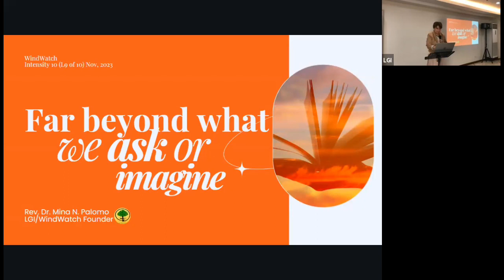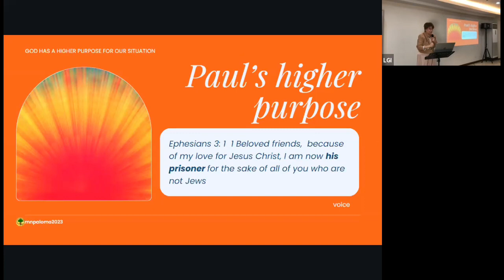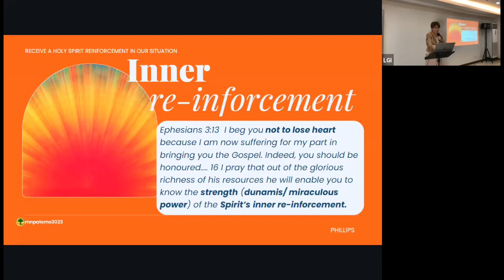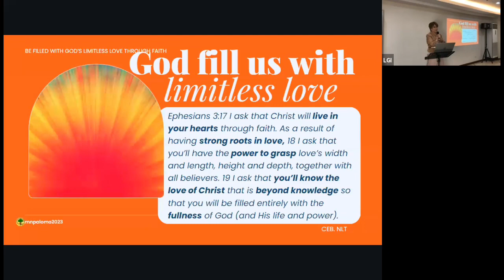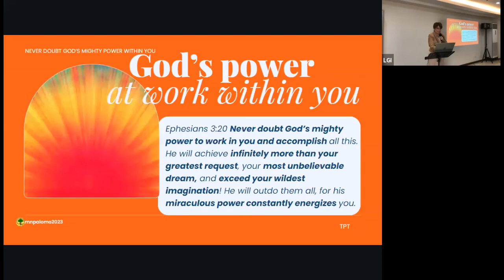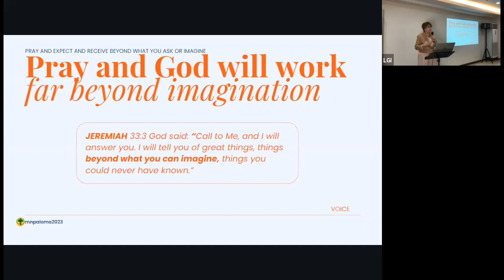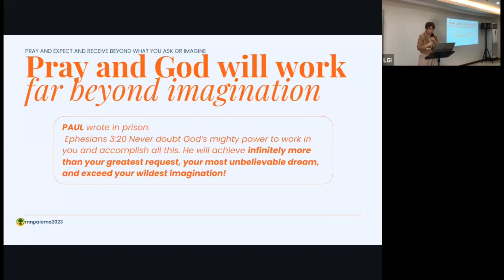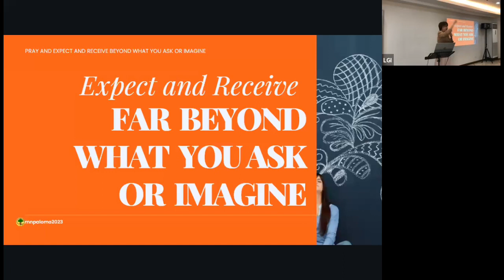9- Far Beyond What We Ask Or Imagine | Ptr. Mina Palomo | WindWatch Live